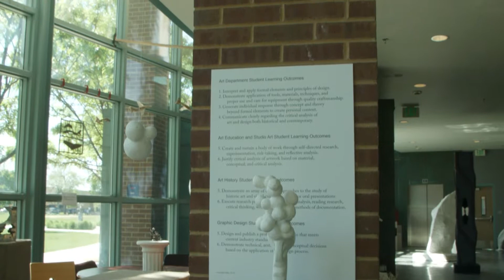Spring 2014 Sculptures | Colorado Mesa University